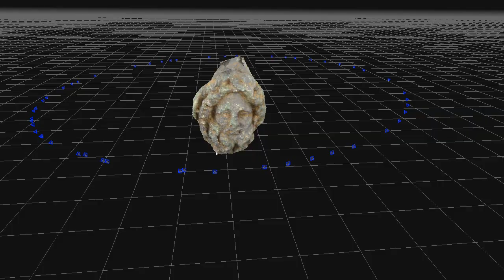Vulcan - God of Fire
My video generated with 3DF Zephyr